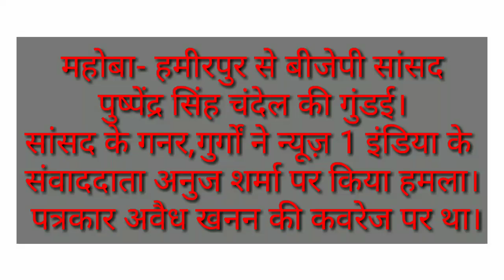Press reporter news one india anuj sharma par hamla,mahoba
7 अगस्त,बाँदा। लोकतंत्र में चौथा स्तंभ या तो बंधक है या निजाम की चरणवंदना में तैनात। छोटे जनपद में जान हथेली में हाथ रखकर काम करने वाले पत्रकार अब सरेआम नेताओं के गुर्गो की गुंडई झेल रहे है। ताजा प्रकरण महोबा सदर का है। न्यूज़ 1 इंडिया के संवाददाता अनुज शर्मा पर बलखण्डेश्वर मन्दिर पहाड़ में बीजेपी सांसद पुष्पेन्द्र सिंह चंदेल के गनर,गुर्गे ने जानलेवा हमला किया। पूर्व में क्रेशर माफिया सांसद की छवि महोबा में दबंग की है। आज भी उनके परोक्ष क्रेशर चलते है। निज आवास के पास इस पहाड़ को काटकर अवैध कब्जा सत्ता की हनक पे हो रहा था। खबरनवीस को खबर न करने की सलाह दी जब नहीं रुका तो नेताओं की बिरादरी का डंका पत्थर मरवाकर बजा दिया। संवाददाता के अनुसार उसने व कैमरामैन ने भागकर जान बचाई उस पर फायर किए गए। पत्थर की चोट से पत्रकार का हाथ टूट गया है । एफआईआर पर पुलिस अभी जांच की बात कहकर चुप्पी लिए है।